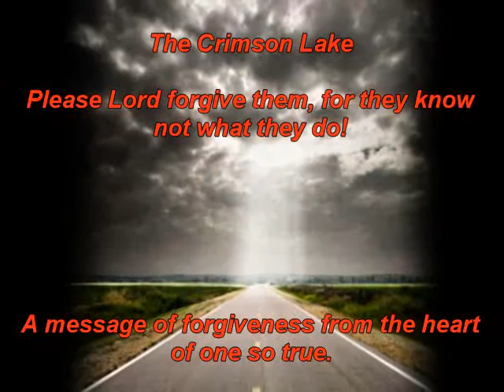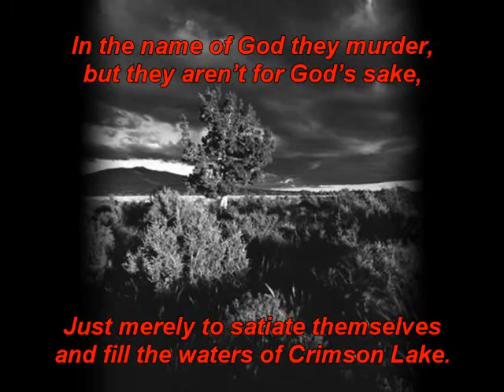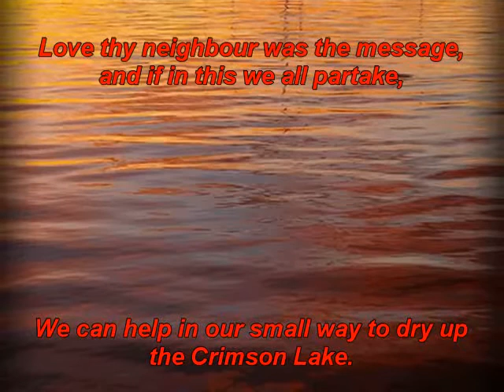"The Crimson Lake" by John Hampson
This slide show is one for all those who have lost their lives or had their lives ruined, because of wars in the past and the present. May they all end soon.